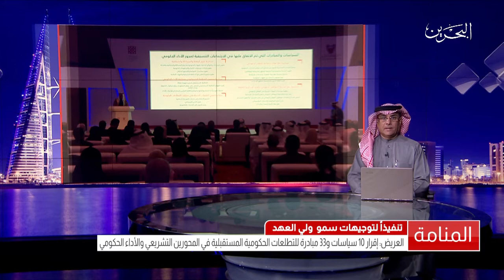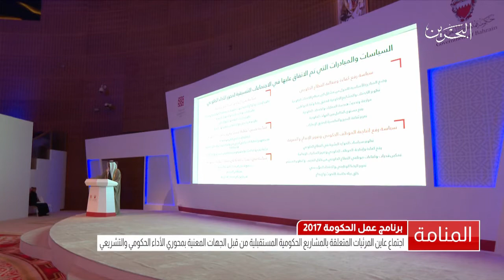البحرين : إقرار 10 سياسات و33 مبادرة للتطلعات الحكومية المستقبلية في المحورين التشريعي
إقرار 10 سياسات و33 مبادرة للتطلعات الحكومية المستقبلية في المحورين التشريعي والأداء الحكومي